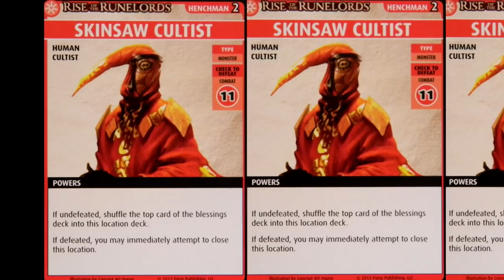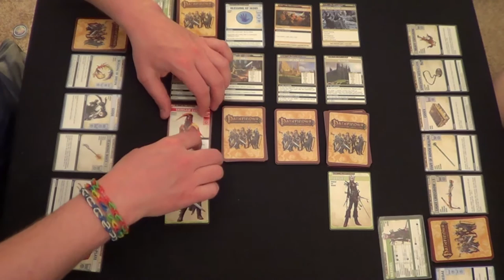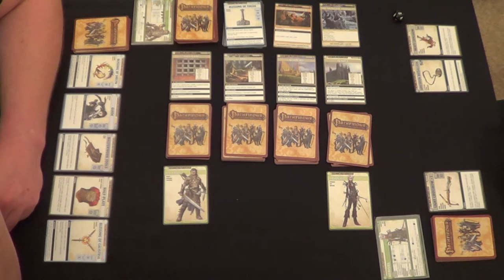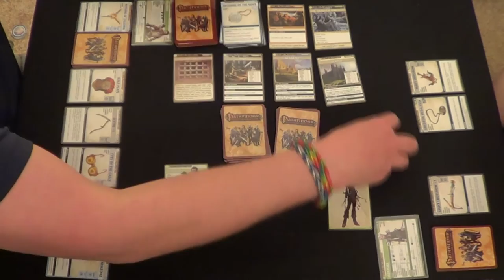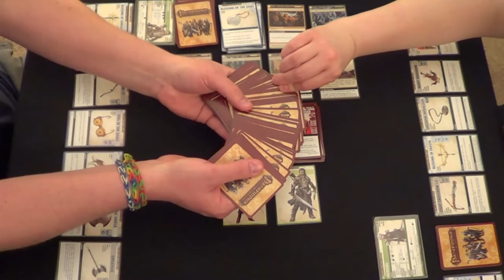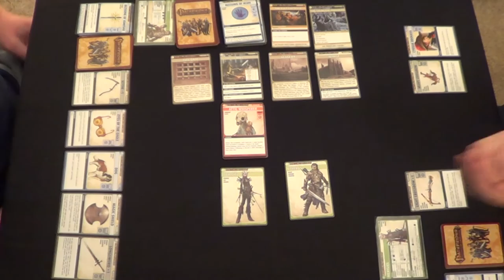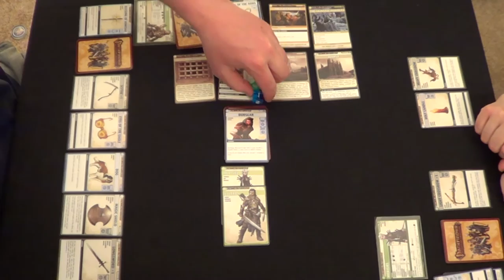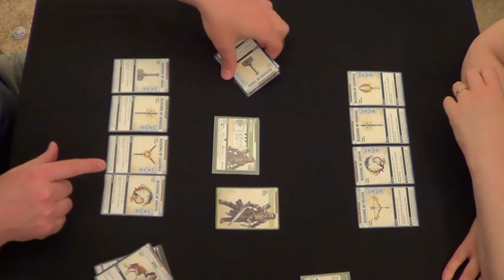GreyElephant Gaming "Live Play" (The Cult Exposed) Pathfinder Adventure Card Game